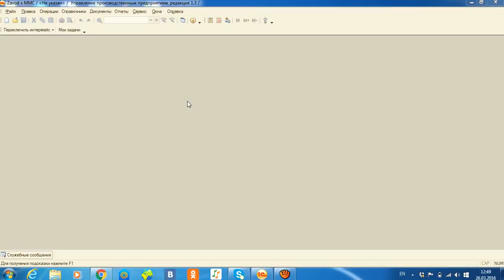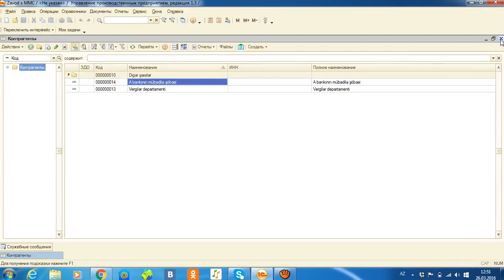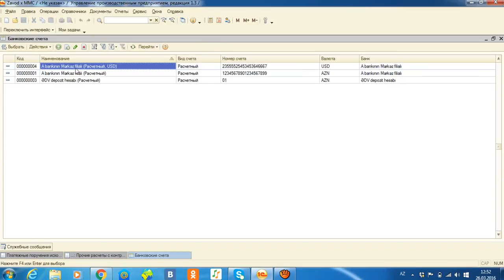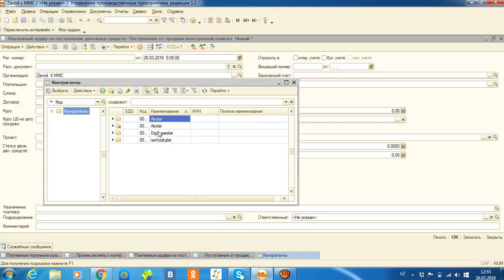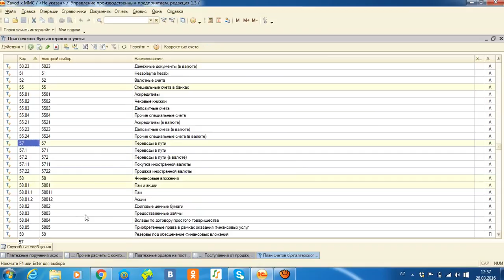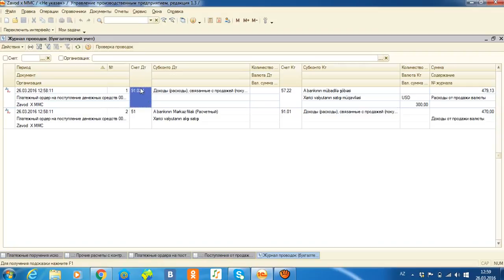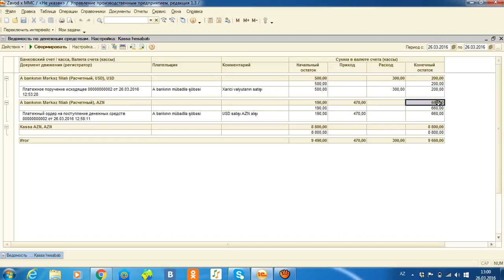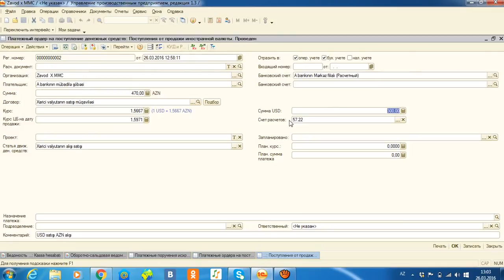1C 8.3 DƏRSLƏRİ 2.5 - Xarici Valyutanın Satışı Əməliyyatları